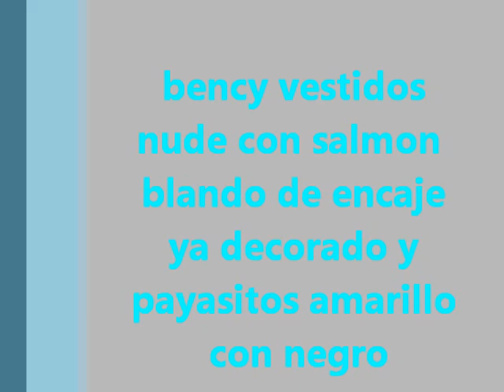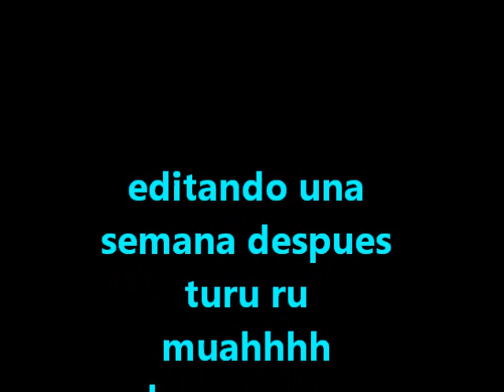BENCY NUDE CON SALMON MAS EL BLANCO DE ENCAJE Y EL PAYASITO AMARILLO CON NEGRO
ESTOS ME LOS VIERON SIN DECORAR Y LUEGO DECORADOS SOBRE EL MANIQUIE Y AHORA SOBRE MI CUERPO